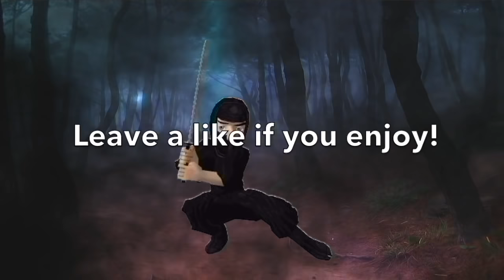Friday the 13th: The Game *Part 2* In Real Life!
So you guys ask for a Friday the 13th part 2 in real life! So here it is:)
Guys before watching this go watch part #1:) Okay! So in part 2 five kids, Jason & in this match Tommy Jarvis spawns and kills Jason!

Ninja Out!